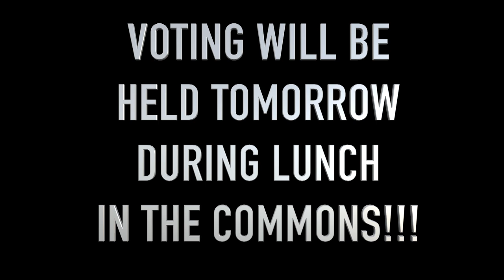LHS BDN - LHS Rising Sophomores- 2022-2023 Class Officer Candidates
LHS BDN Student News - Lebanon High School Blue Devil News -  LHS Rising Sophomores- 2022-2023 Class Officer Candidates